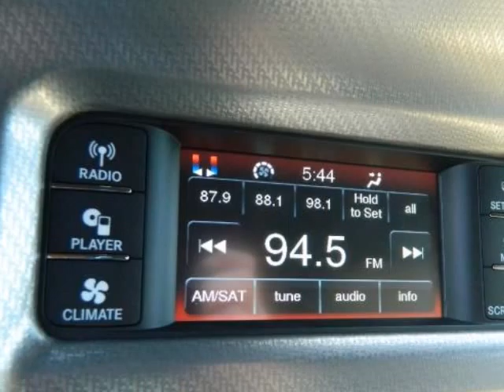2012 DODGE Charger 4dr Sdn SE RWD